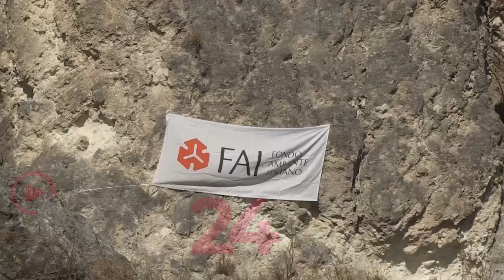Capo Vaticano (VV) | Giornate fai d' autunno